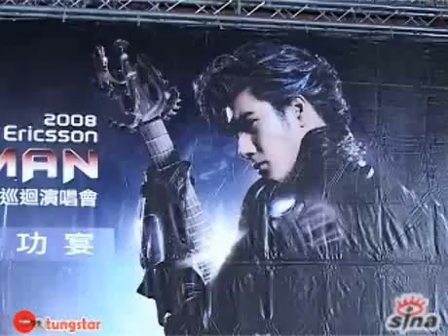王力宏演唱會成功 往上海征服八萬人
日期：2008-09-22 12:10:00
新浪娛樂訊  王力宏演唱會打破多種紀錄，唱片公司特別在慶功宴送上金色的獎盃表示慶祝，還在獎盃裏倒下一整瓶的香檳，要力宏喝完。

原本爲演唱會苦練腹肌的力宏，承諾要爲大家獻上六塊肌，沒想到最後美景都被電吉他"巴哈姆特"擋住了，讓歌迷大失所望，在媒體的起哄聲下，力宏還是堅持著要下次再脫。

原本預計九月發碟，卻因爲台北小巨蛋的演唱會而被迫拖延，力宏表示從現在起他要繼續專心爲歌迷閉關製作新專輯了。 TUNGSTAR/文并圖